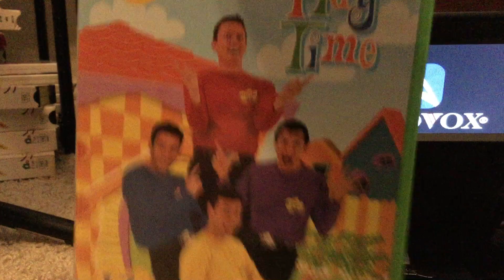Opening To The Wiggles wiggly play time 2004 DVD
Enjoy For Opening